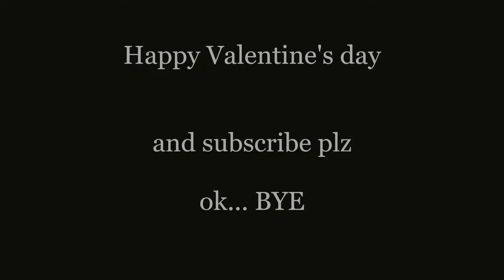HAPPY VALENTINE'S DAY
Have a happy valentine's day!